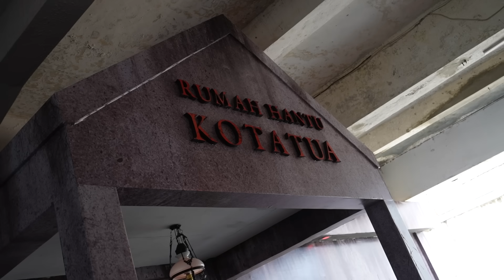1X Teriak di Rumah Hantu, Bayar Rp1.000.000 (PART 4)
Thank you all yang udah nonton! Ditunggu next nya 😁🙌🏻

Let's go!